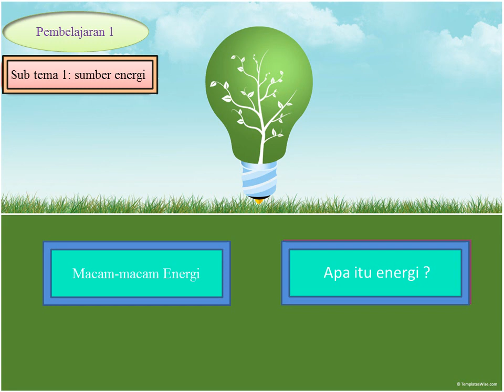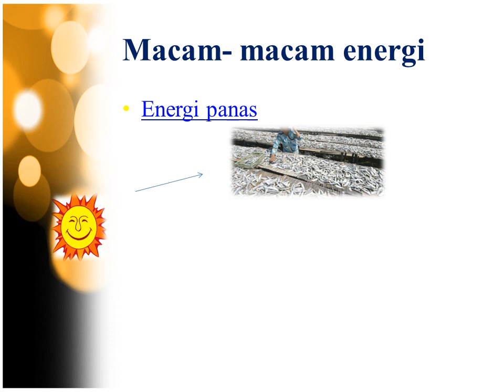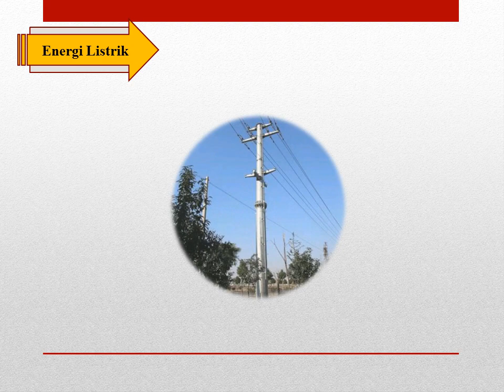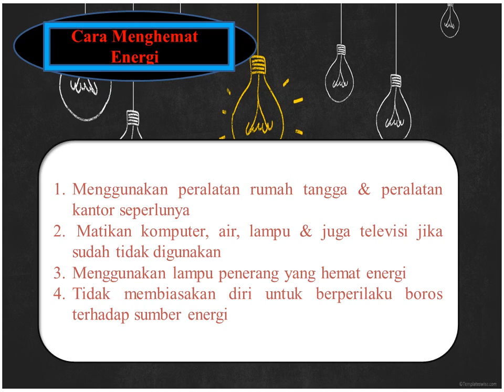Macam-macam Energi | Tema 2 Selalu Hemat Energi Kelas 4 Sekolah Dasar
Pembelajaran Tema 2 Kelas 4 Sekolah Dasar tentang materi Selalu Hemat Energi.

Media dua dimensi ini disusun oleh Kelompok 2 Kelas B dalam rangka tugas mata kuliah Komputer dan Media Pembelajaran program studi Pendidikan Guru Sekolah Dasar (PGSD) STKIP PGRI Pacitan tahun akademik 2017/2018 dengan dosen pengampu Afid Burhanuddin.

Kelompok 2
1. Iis Sugiarti
2. Indah Nuryani
3. Siska Ayu Ningtyas